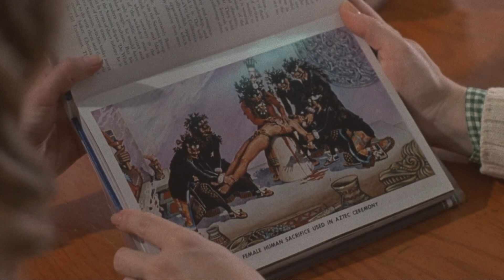[Fajny film wczoraj widziałem #3] Race With The Devil, reż. Jack Starrett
Dziś gadamy o "Race With The Devil" samochodowo-satanistycznym thrillerze z 1975 roku, w reżyserii Jacka Starretta. Peter Fonda, Warren Oates, grzechotniki, rytualne mordy i pościgi samochodowe. Czegóż chcieć więcej? Zapraszam.